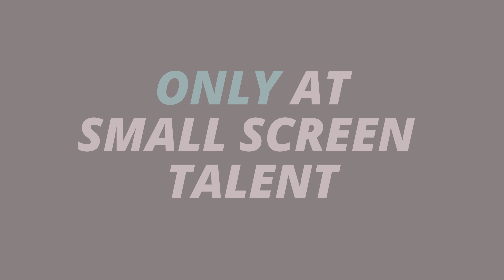Small Screen Talent Short Promo 2